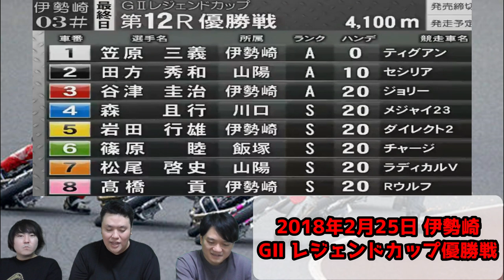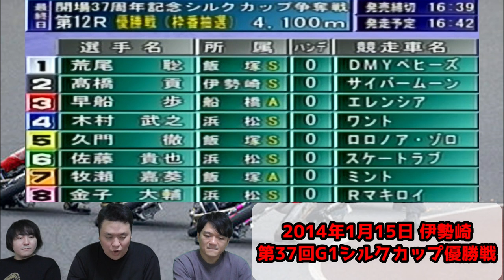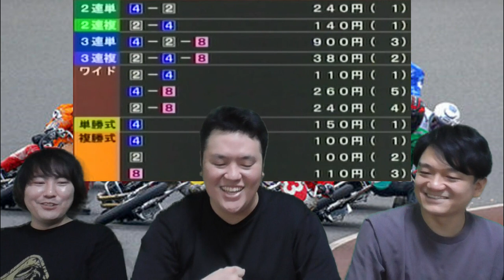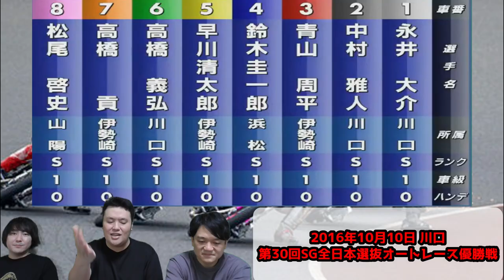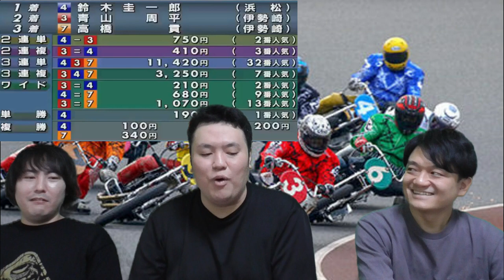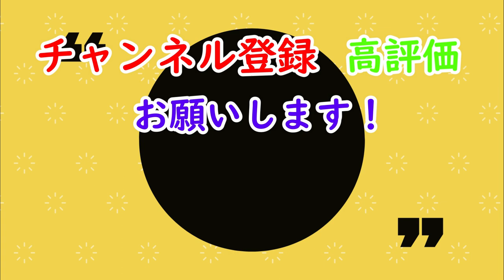最後の直線からが勝負！ゴール直前の大逆転集！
今回は最終コーナーを回って最後の直線で大逆転したレースを特集します！
最後まで見逃せないレースをご覧さい！